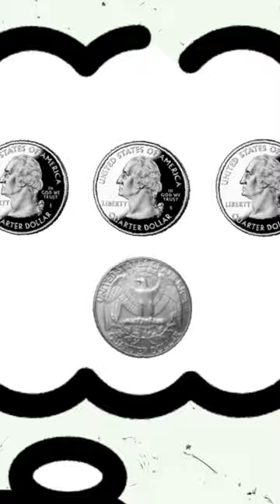How Spotify shuffles music 👩‍💻